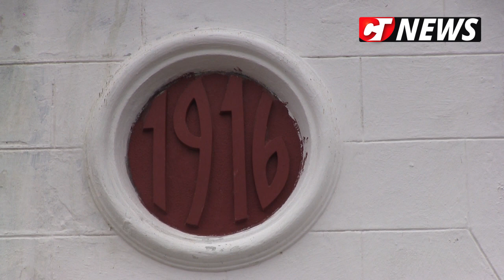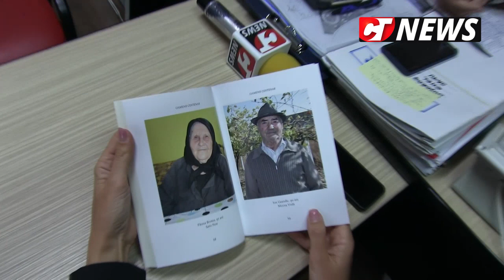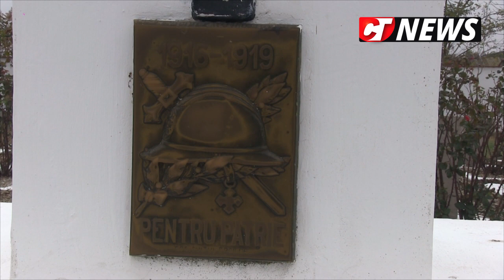CTnews.ro | Primarul din Mircea Vodă, George Ionașcu, prezintă manifestările de 1 Decembrie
Pregătiri de 1 Decembrie 2018 la Mircea Vodă, Constanța